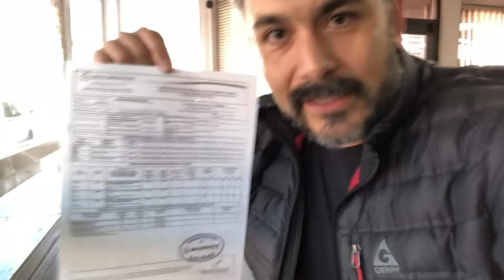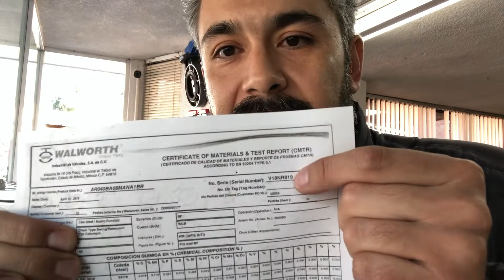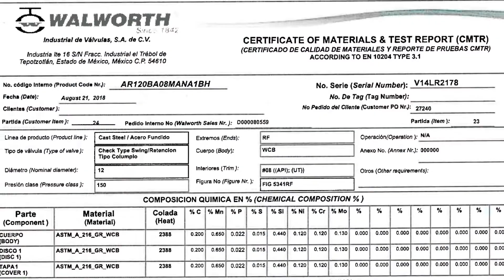Certificados Walworth y Tuerca de Izaje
En este video te muestro las características principales de un certificado de calidad (autenticidad) de una válvula Walworth, así como el uso de la Tuerca de Izaje en las válvulas Check.

José A. Valdés Navarro
Valco Industrial, S.A. de C.V.

Teléfonos de México: 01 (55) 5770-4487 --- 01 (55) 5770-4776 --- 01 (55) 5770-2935